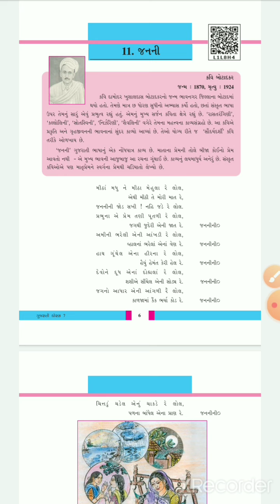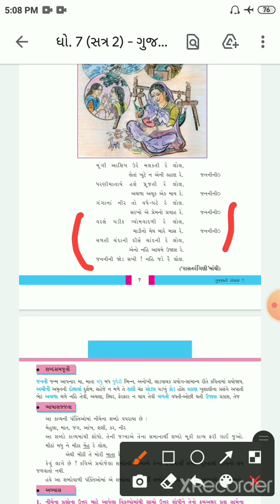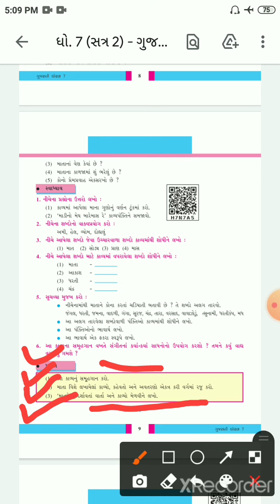std 7 Gujarati ch 11 textbook part 1